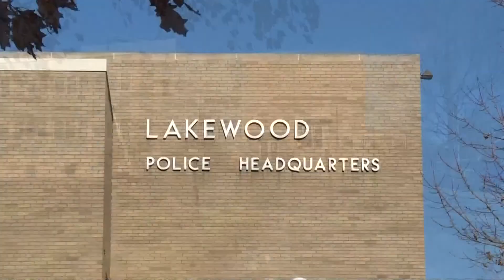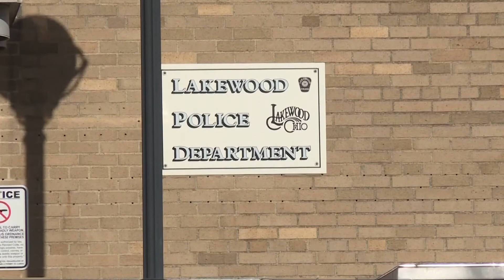President Biden signs executive order protecting abortion access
President Joe Biden on Friday condemned the “extreme” Supreme Court majority that ended a constitutional right to abortion and delivered an impassioned plea for Americans upset by the decision to “vote, vote, vote vote” in November. Under mounting pressure from fellow Democrats to be more forceful in response to the ruling, he signed an executive order to try to protect access to the procedure.

The actions Biden outlined are intended to head off some potential penalties that women seeking abortion may face after the ruling, but his order cannot restore access to abortion in the more than a dozen states where strict limits or total bans have gone into effect. About a dozen more states are set to impose additional restrictions.

Biden acknowledged the limitations facing his office, saying it would require an act of Congress to restore nationwide access to the way it was before the June 24 decision.